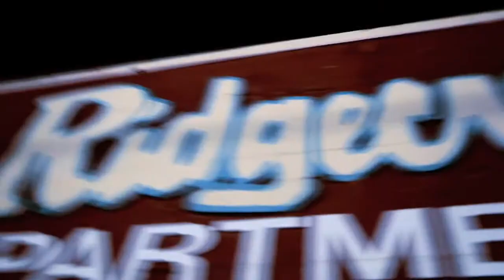YO GOTTI - SHOOT OFF